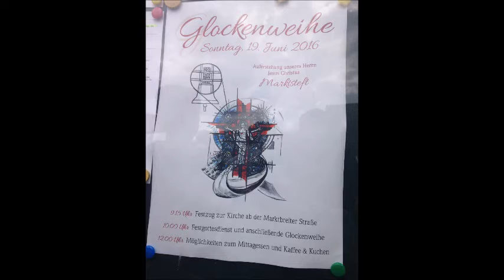Neue Glocken für Marktsteft-Guss,Weihe,Einzug,Abmahme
Schon lange war es ein Wunsch der Marktstefter Gemeinde,Glocken zu bekommen.Damals wurde die Kirche zwar mit Turm,aber ohne Glocken erbaut.Nun war es endlich soweit-hier ein kleiner Film dazu:
PROGRAMM:
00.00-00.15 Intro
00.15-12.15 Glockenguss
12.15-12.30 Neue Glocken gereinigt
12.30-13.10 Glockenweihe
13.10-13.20 Blick in die leere Stube
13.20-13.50 Aufziehen in den Turm
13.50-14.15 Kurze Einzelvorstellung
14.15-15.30 Geläute bei der Abnahme
Die neuen Glocken wurden durch großzügige Spenden finanziert.
Am 06.Mai fuhren wir mit einer Gruppe aus der Gemeinde und Herrn Pfarrer Possmayer nach Karlsruhe zum Glockenguss.Fr.Bachert erklärte uns interessantes über die Glocke.Um 15h wurden die Glocken dann gegossen-Glocken werden traditionell Freitags zur Todesstunde Jesu gegossen.Daneben fanden natürlich noch Güsse für andere Kirchen statt.
Am 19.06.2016 kamen die Glocken dann festlich nach Marktsteft und wurden dort durch den Domvikar Dr.Helmut Gabel geweiht.
Am 21.06 wurden sie schon aufgezogen und in den nächsten Tagen montiert.Am 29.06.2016 wurde die Geläuteabnahme durchgeführt.Alles war so wie es sein sollte,also konnten wir die Glocken das erste mal Läuten-so wie ich es nenne: "Inofizielles Erstläuten".Am Samstag,den 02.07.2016 war es dann endlich so weit.Die Glocken wurden geläutet.Aber wie!

MÖGEN DIESE GLOCKEN DER KATH.PFARRGEMEINDE NOCH LANGE ERHALTEN BLEIBEN!!

cis² e² fis²
Bachert/Karlsruhe 2016

Ein großes Dankeschön geht natürlich besonders an Pfr.Possmayer und an alle Helfer!